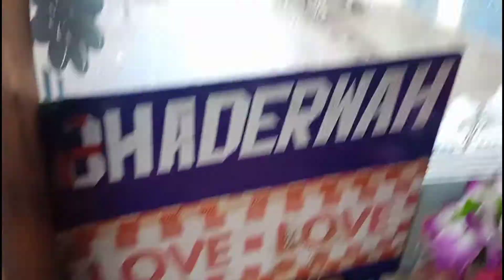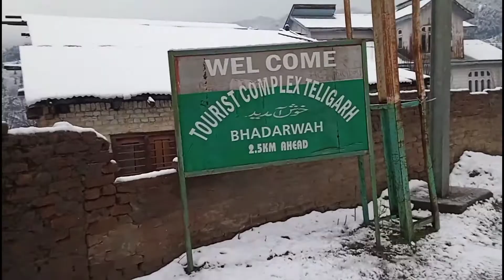ooo dukhi dila Tayian ayioun kazran manayian Badherwahi Music . Badherwah Vlogs Badherwahi song